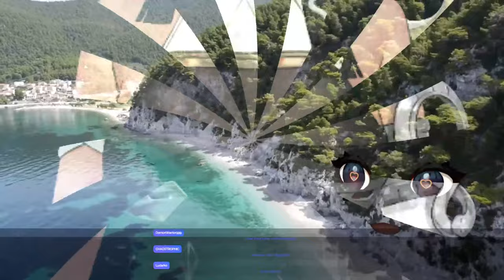Subliminal Messages to Assist with Booba Growth [NOT A SCAM/CALMING/ASMR-kinda]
Oh me? Just doing seiso things, don't mind me.

Art
Live
Meme
General
Fan name: NonBunlievers

RULES OF WONDERLAND:

1. Be nice to other viewers. Do not spam, troll or argue with each other.
2. Do not engage with spammers or trolls. Please block and report any problem messages.
3. Do not distribute other people’s private information.
4. Please stay on topic. Do not have personal conversations in the chat with other members of the audience.
5. Please don't mention other streamers in the chat unless they're brought up during the stream. Similarly, don’t bring me up in other streamers’ chats unless given permission.
6. Please do not mention anything on numbers or compare me to other streamers/Vtubers, unless they're brought up during stream.

[Credits]